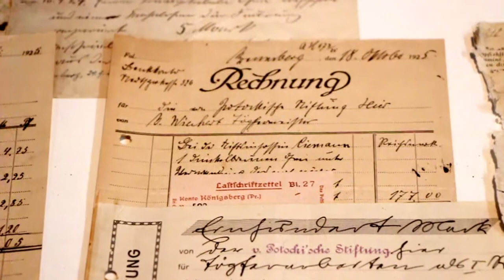Frombork - Frauenburg die Perle des Nordens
Frauenburg - ein reizvoller Ort (2500 Einwohner), liegt am Ufer des "Frischen Haffs", nur 12 km von der russischen Grenze entfernt. Die Stadt, auch Perle des Nordens genannt, wurde durch Nikolaus Kopernicus bekannt, der hier in den Jahren 1503 bis 1543 als Kanoniker des Kapitels und Domherr wohnte.

Frombork to miasteczko liczące ok. 2500 mieszkańców. Jest położone nad brzegiem Zalewu Wiślanego, nad krańcami niziny Młynarskiej i Wysoczyzny Elbląskiej, pomiędzy rzekami Baudą i Narusą.